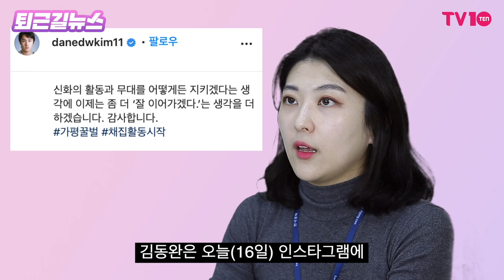국민 마라토너 이봉주의 충격적인 근황 [퇴근길뉴스]